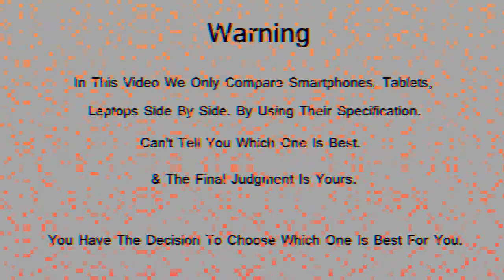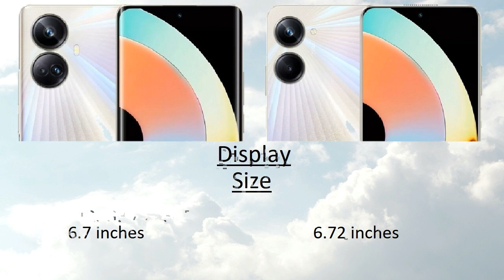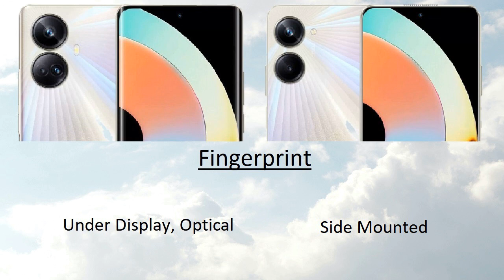Realme 10 Pro Plus vs Realme 10 Pro Comparison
Realme 10 Pro Plus vs Realme 10 Pro Comparison | Realme 10 Pro vs Realme 10 Pro Plus | Technical Pranav